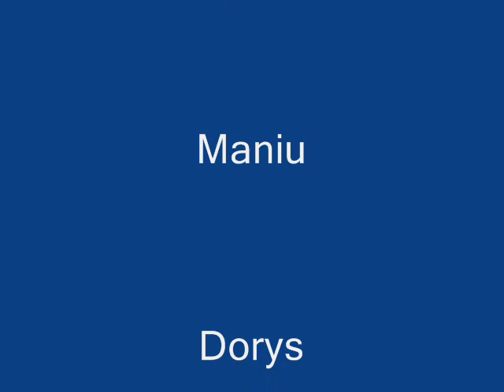riese 2010_0001.wmv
Operacja Riese 2010 :) GR Beton na manewrach